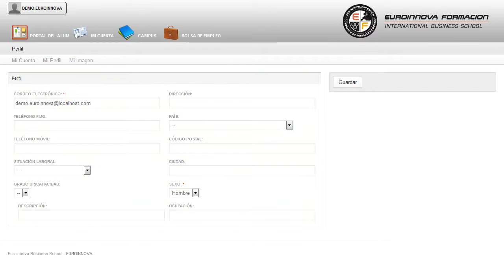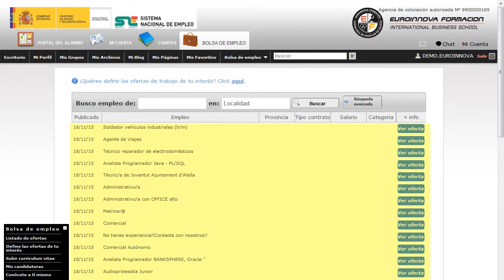Curso Dreamweaver Cs6 - Cursos Online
Técnico Profesional en Diseño Web Profesional con Dreamweaver CS6
 Si quieres mejorar tu profesión en aspectos relacionados con: su curso, para poder ejercer con su curso. Conviértase ahora en un profesional del diseño web con uno de los cursos más prestigiosos y mejor valorados de la actualidad. Si quieres mejorar tu profesión en aspectos relacionados con: su curso, incrementa sus salidas laborales en todo los relacionado con su curso. Técnico Profesional en Diseño Web Profesional con Dreamweaver CS6 está dirigido a diseñadores gráficos, diseñadores y programadores de páginas web, informáticos, estudiantes, desempleados, y en general a cualquier persona que desee aprender a diseñar y crear páginas web. Estudios de diseño web, diseño gráfico, agencias de comunicación y publicidad, artes gráficas, programación, informática, Internet. aprenderá a ilustrar los conocimientos en su curso. Técnico Profesional en Diseño Web Profesional con Dreamweaver CS6 cumple los siguientes objetivos: - aportar al alumno todas las competencias y conocimientos necesarios para la creación, diseño y publicación de páginas web con el editor profesional adobe dreamweaver cs6. Haga un hueco en su agenda y matricúlese en Técnico Profesional en Diseño Web Profesional con Dreamweaver CS6, en el cual aprenderás aportar al alumno todas las competencias y conocimientos necesarios para la creación, diseño y publicación de páginas web con el editor profesional adobe dreamweaver cs6. Entre el material entregado en este CURSO A DISTANCIA se adjunta un documento llamado Guía del Alumno dónde aparece un horario de tutorías telefónicas y una dirección de e-mail dónde podrá enviar sus consultas, dudas y ejercicios.